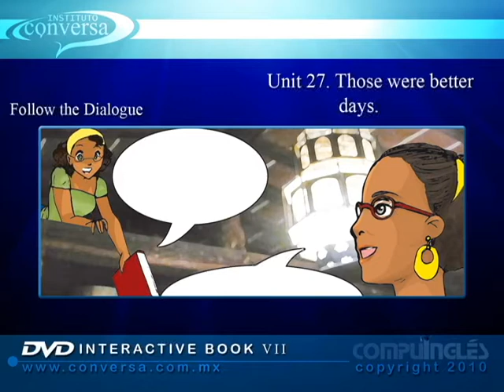Unit 27. Follow the Dialogue. THOSE WERE BETTER DAYS.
Breve escena que engloba los temas de la unidad.